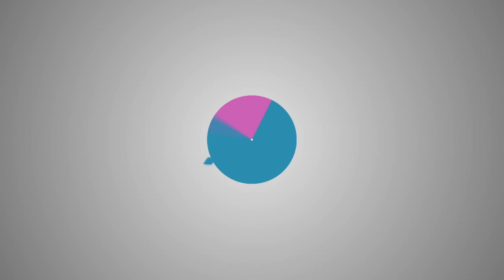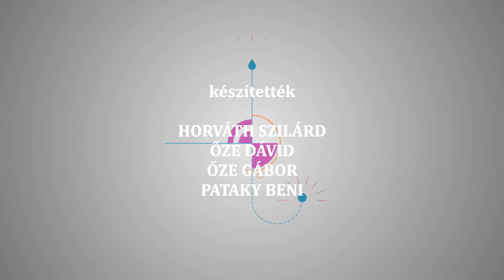Élet Katedrális Páholy | 4. rész - Farkas Gábor Gábriel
Emberi sorsok, húsbavágó témák, beszélgetések érted és értem a jelenről, a jövőről, tervekről, melyekből mindannyian tanulhatunk. Kling Rita műsora.